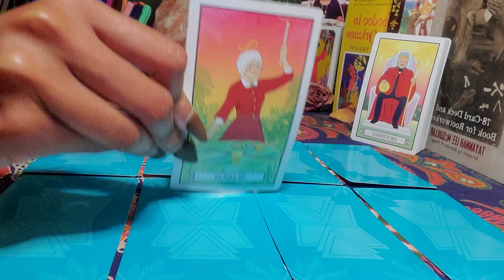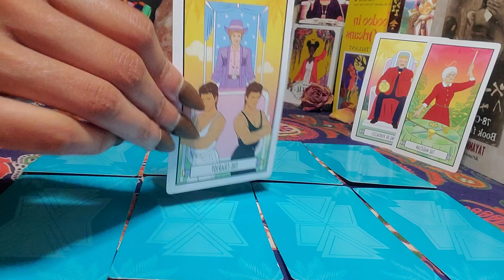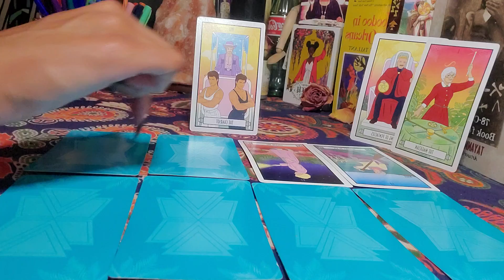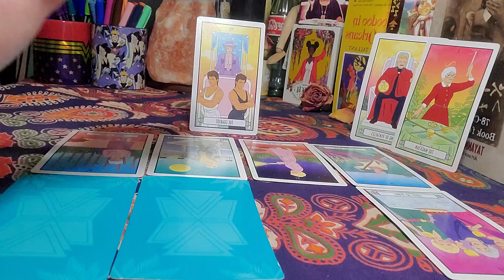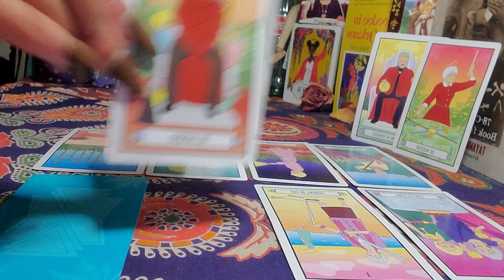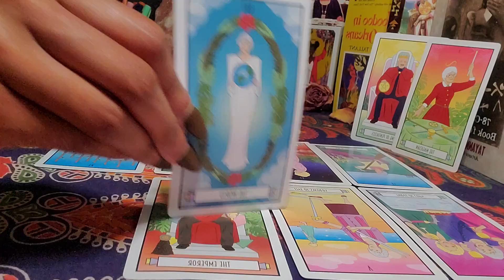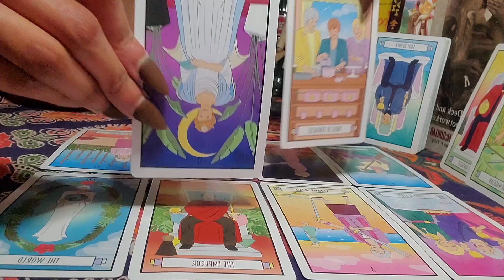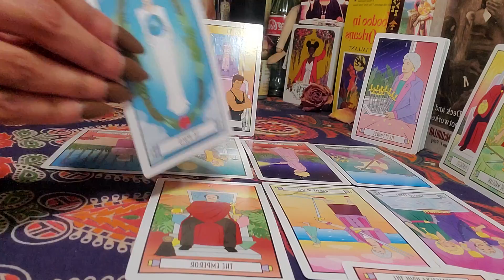Aries - THIS IS A TEST**This Person is Trying to SET YOU UP!! Be Careful!!💣💥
Tarot messages for ARIES sun, moon, rising, Venus signs and cross-watchers.